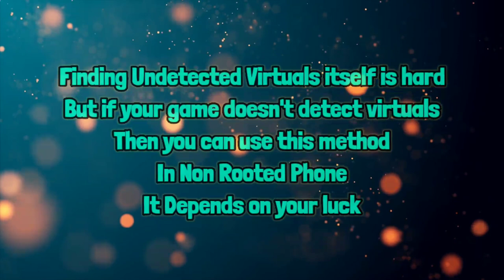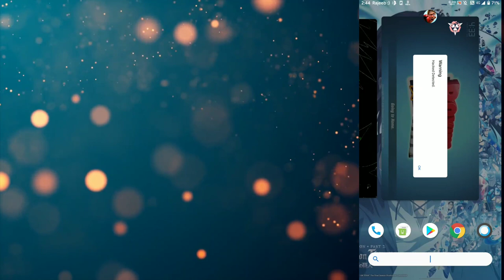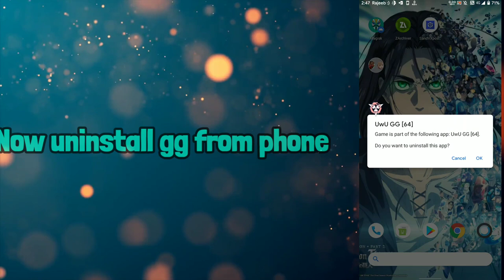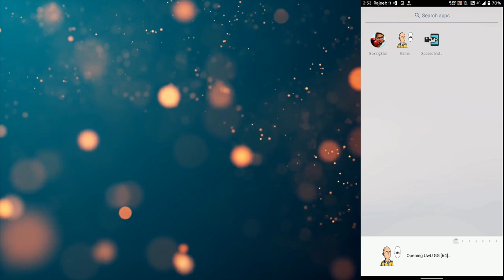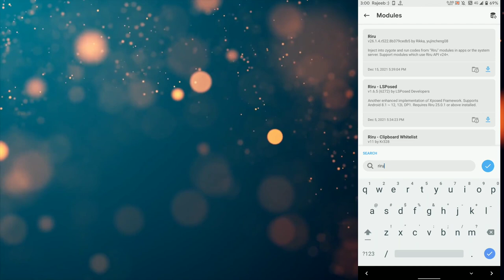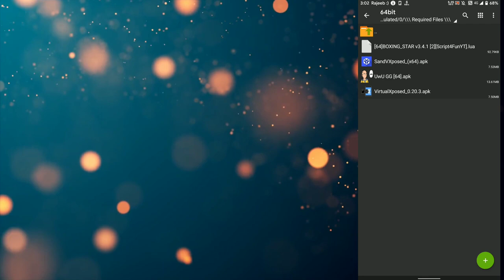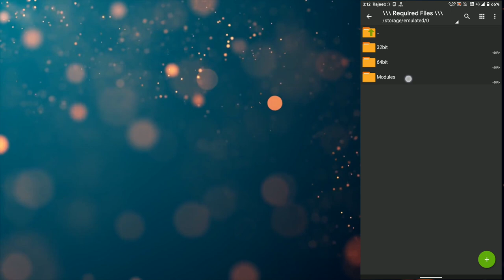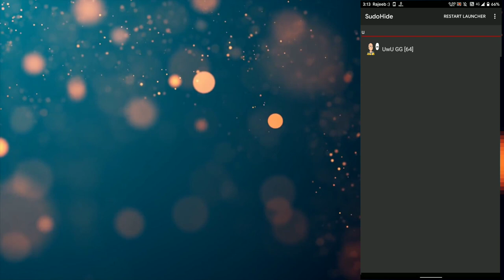Hide GG From Games // Bypass GG Detection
Details

1. Why this video exsist ?
Well many games detect game guardian, injectors & hacking apps and
whenever you try to play those games either it crashes or show some error massages.
Usually To prevent crashing you have to uninstall them and you can't use cheats anymore.
In this video I have shown 4 ways to bypass this detection 😃
Use any of those method to hide gg or hacking apps from games.

2. Is it necessary to have a rooted device ?
It depends on what game you're playing.
If your terget game detects vituals & gg both then you NEED a ROOTED device or a ROOTED pc emulator.
If your terget game only detects gg then you DON'T NEED a ROOTED device.
In that case use virtuals like vmos, 8xsandbox, vphonegaga etc to gain root access in non rooted phone.

3. How to root my phone?
Don't ask me that, Instead goto google or youtube and search like "How to root [ your Device name or model name]"
Usually you have to unlock Phone's boot loader then install a custom recovery and then flash magisk.zip
All device have different method so look for them.

4. Game detecting Pc emulator what to do?
Simple find another emulator :)
tips: look for higher android version.

5. Script not working what to do?
Don't blame my scripts. You just don't know how to use them so learn it first.

Time Stamps

[00:00] Intro
[00:07] Things you need to know 🧠
[01:30] What happens when we don't hide GG ❓
[02:35] Hide GG using SandVXposed app
[06:09] Hide GG using VirtualXposed app
[08:45] Hide GG using HideMyAppList Module
[14:33] Hide GG using SudoHide Module
[17:05] Outro

Social Media

Remember To

Note: Re-uploading our videos or sharing my script and files without permission will result in your video being taken down. If needed we will take necessary steps ⚠️⚠️

Tags

Words From Creator

Hello everyone I am Rajeeb 😄
Thanks For Supporting My Youtube Channel.
I am the one who create these scripts.
Hope we can create even more big community in future.
Join Telegram & Discord for Script links, help each others and to play together with othe members ✌
If you have any questions regarding to this video don't hesitate to comment, I will try to solve your problem as soon as possible.